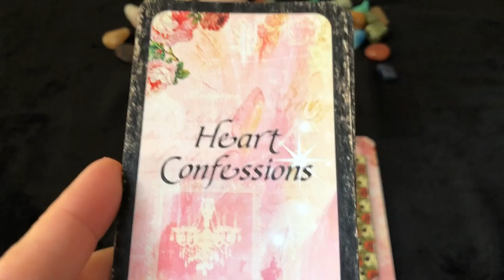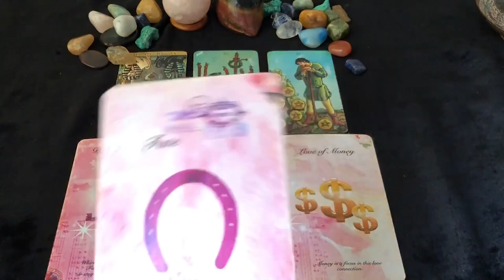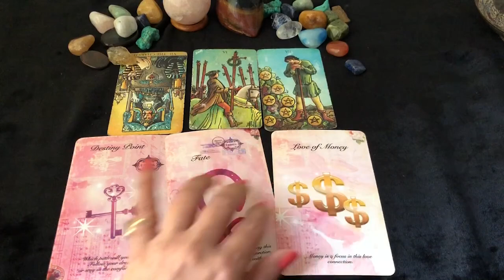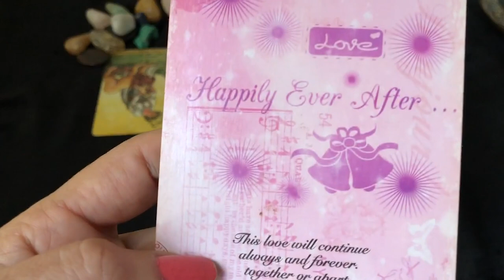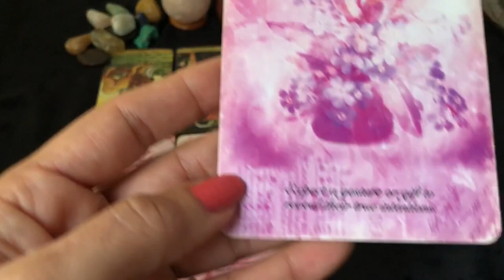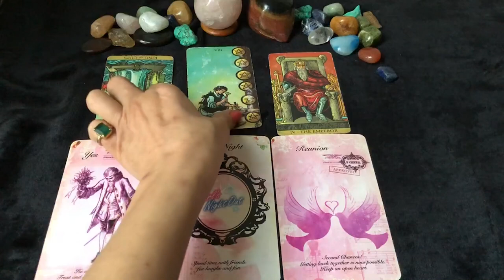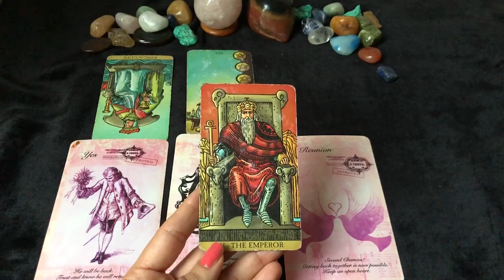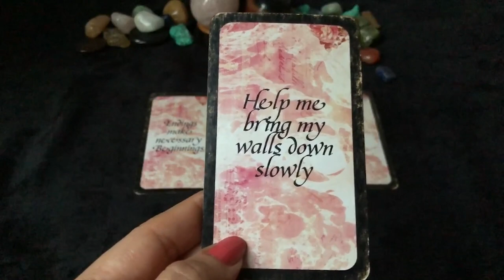Valentine Special 💕: Capricorn (Makar) Love Tarot Reading | Feb 2022 | मकर राशि लव लाइफ़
💕 Capricorn (Makar) Love Tarot Reading | February 2022 | मकर राशि लव लाइफ़ | Love & Relationship